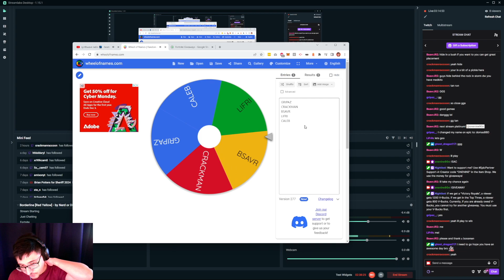Getting a dub with my friend, then gifting him 1200 V-Bucks!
In this video, I played a game with my good friend LiFri. When we got the dub, I gifted him 1200 V-Bucks! He chose some really good items from the Item Shop. :)

Follow my friend & talented artist / animator, LiFri!

Artist: Aerodactylus
Song: Alpenglow
Album: Jetsam Dreams